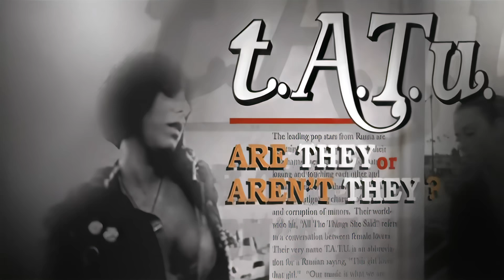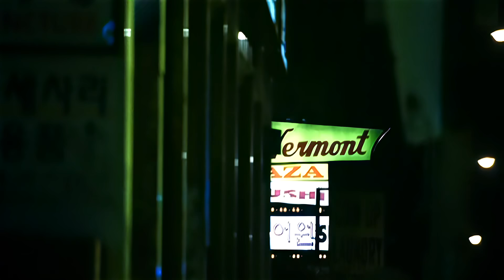t.A.T.u. - All About Us (Uncensored Version) (2005) (4K Remastered)